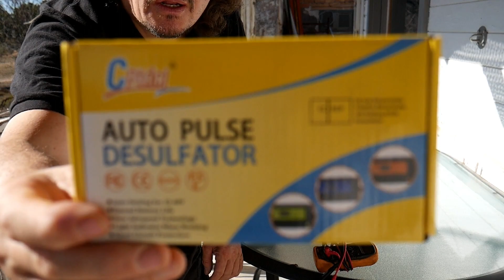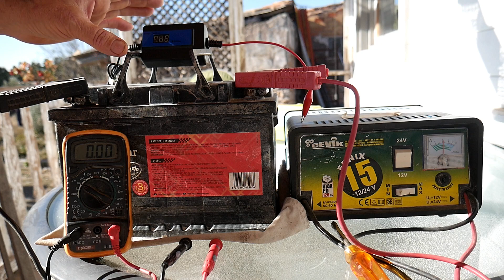Mercedes Benz W126 - Comment réparer une batterie 12v morte, redonner vie a votre batterie tutoriel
Maintenance et pouvoir garder votre Mercedes Benz en bon état.

Si vous désirez m'aider financièrement sur cette chaîne, vous pouvez le faire en utilisant PayPal. Voici le lien

Je suis Hervé Collette et je vais vous montrer dans cette vidéo comment réparer votre batterie avec un désulfateur d'impulsion automatique sur une Mercedes Classe S, W126.

J´espère que vous apprendrez quelque chose avec ce tutoriel, ce qui vous évitera d´emmener votre voiture au concessionaire, économiser de l´argent en même temps et vous permettre de garder votre W 126 sur la route.